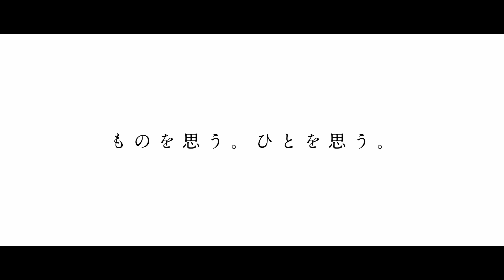ThreeHigh 30th Anniversary ～ ものを思う。ひとを思う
2021年3月。創業30周年を記念して、スリーハイが大切にする「ものを思う。ひとを思う。」の企業理念をもとにリブランディングを致しました。
新たな価値を創造し、すべてのステークホルダーの皆様に。